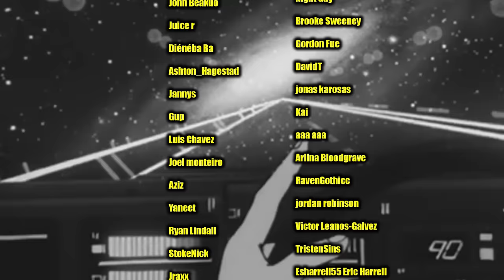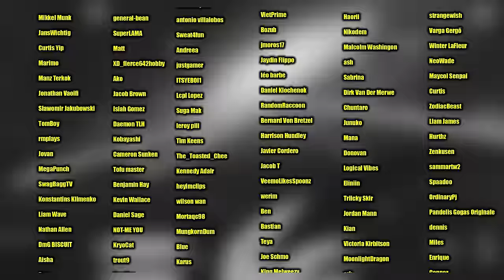Naruto Finds Out Jiraiya Died.. Naruto Shippuden 152-153 Reaction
The pain in Naruto Shippuden never ends. WHEN DOES THIS STOP !?